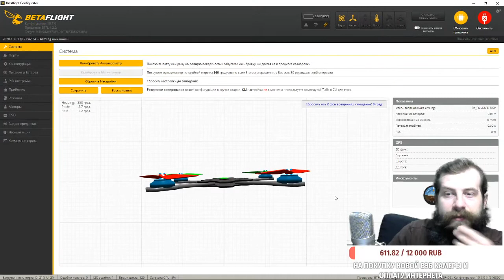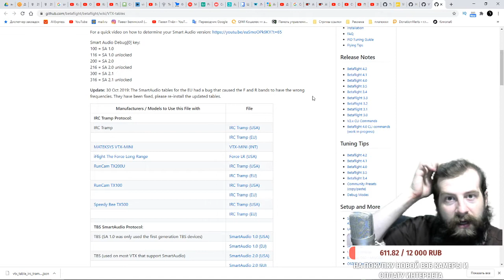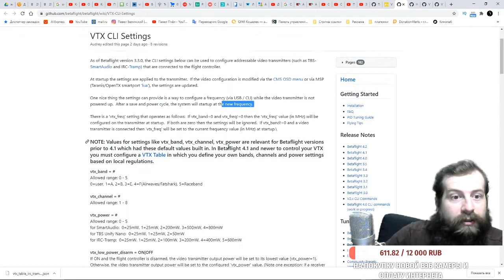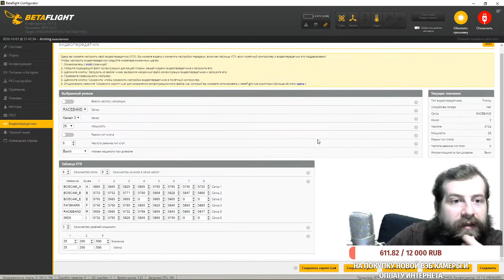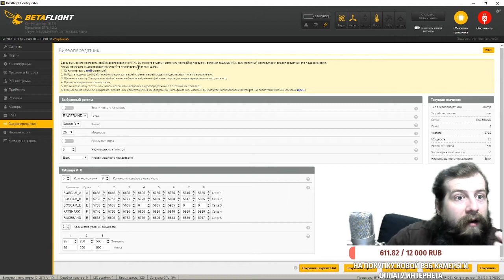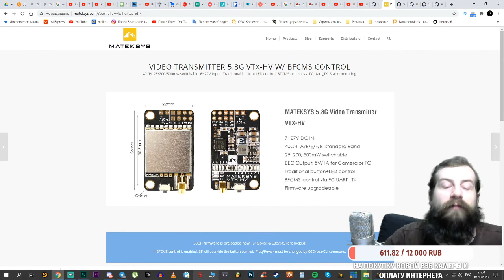Как настроить FPV видео передатчик VTX за 5 минут !!!